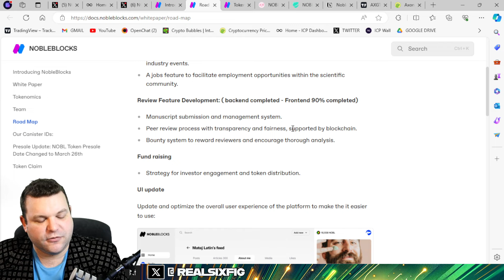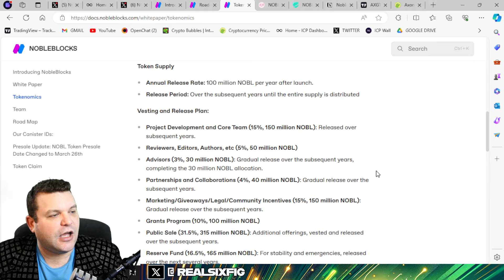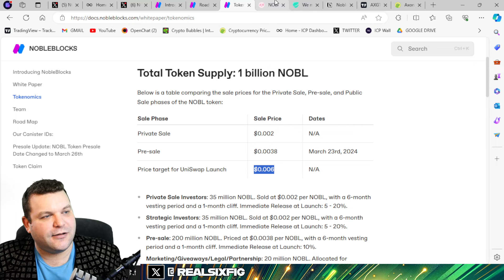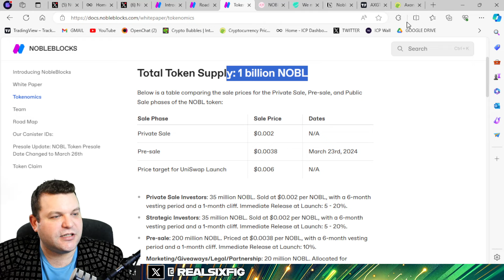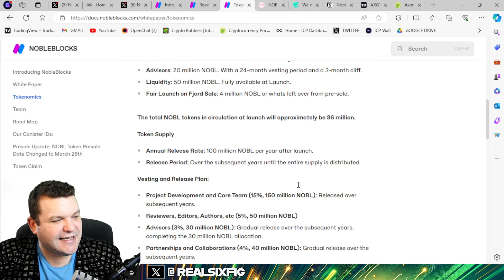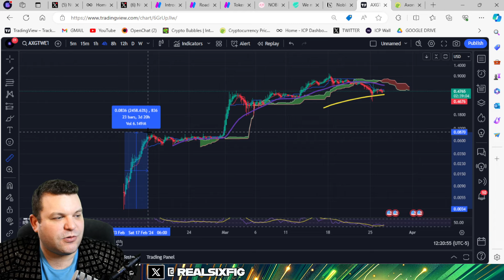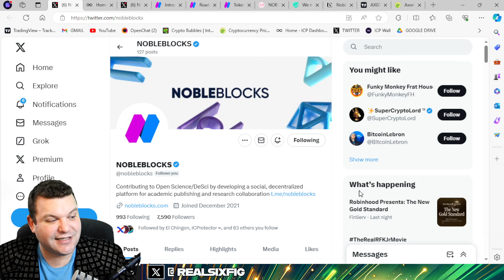Nobleblocks, The Decentralized Science Medical Research Application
Quick overview of - Nobleblocks - a platform that allows people in the medical industry to publish findings and research for peer review etc. This is a part of the decentralized science (DeSci) movement in crypto. Best part is, that its powered by Internet Computer, and mingles in the ETH ecosystem.

This is not financial or trading advice, do your own research. 6figs does own tokens of this project that he purchased with his own money.